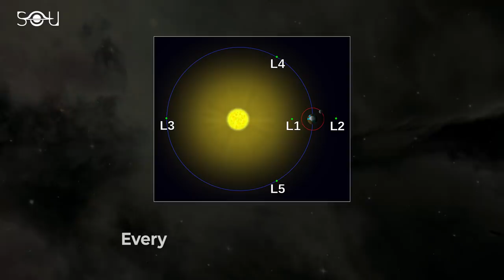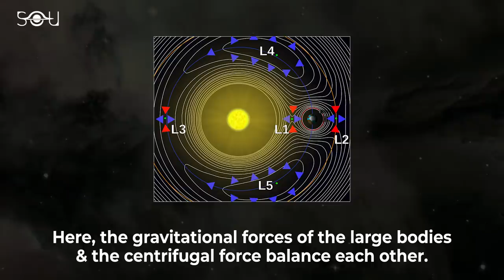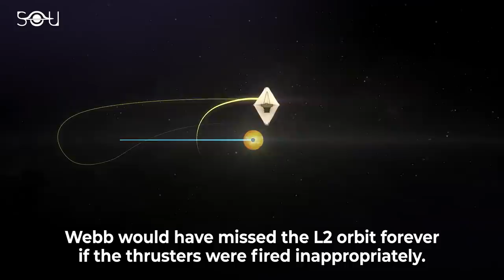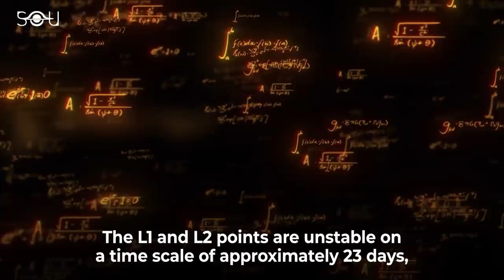Mission Update: James Webb Has Reached Its Final Destination!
James Webb Space Telescope Mission Update: At 2 p.m. EST on January 24, Webb's thrusters were fired by ground operators for the L2 orbit insertion. James Webb has completed the burn and has been successfully placed in orbit around the L2 Lagrange point. With this, all the 344 single-point-failure items have retired.

James Webb Space Telescope was launched on Christmas Day 2021 aboard an Ariane 5 rocket from French Guiana. On its million-mile trip to the L2 point, Webb completed the deployment of its sunshield, primary mirror, secondary mirror, and mirror adjustments. Webb will now calibrate its instruments and cool down further to make IR observations. The telescope parts that observe the sky will be at -233 ºC or 40 K. However, one of the instruments (MIRI) will cool down to 6.7 kelvins.